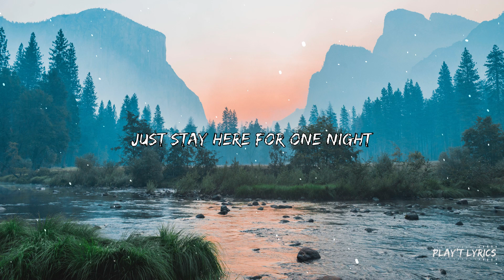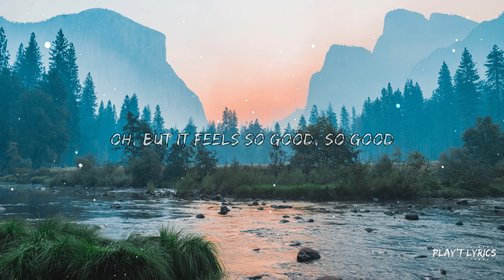Axel Johansson feat. Tina Stachowiak - Next To Me (Lyrics)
🎙️Lyrics: Axel Johansson feat. Tina Stachowiak - Next To Me (Lyrics)

Hate that I love you
Try not but I do
Oh, but it feels so good, so good

I’m so drunk in love now
So drunk in love now
Drinking about you

Is everything that we could be
You'll never be alone with me
All you need
Is just a little clarity

Look into your eyes
Uh is you shaking?
Doesn’t mean we’re bound for life, for life
Just stay here for one night
Stay here for one night
Oh, dont say maybe

Never alone no
Right next to me all night